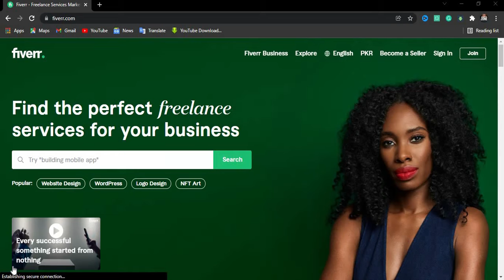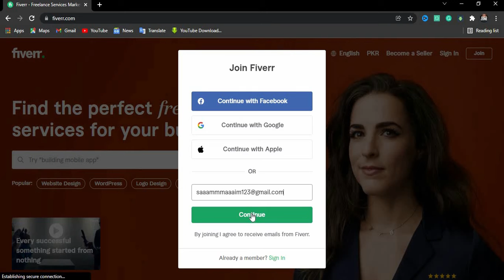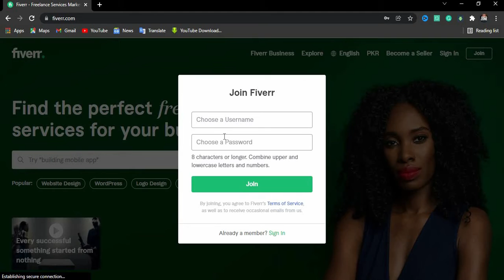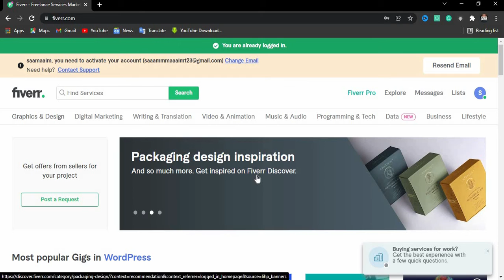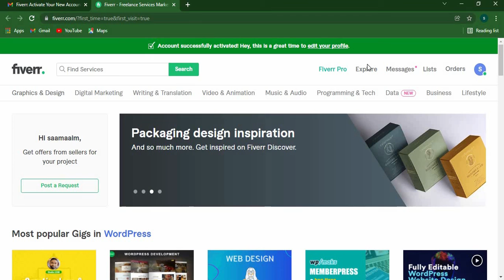How To Create a New Account on Fiverr || Earn Money On Fiverr || Fiverr Account Kaise Banaye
ASLAMOALAIKUM FRIENDS
informative zone
Earn Money On Fiverr
 Fiverr Account Kaise Banaye
Learn How To Create  Account on Fiverr and earn money online using fiverr in pakistan.in this video i will tell you how how  To Make Fiverr New Account .also i will tell you how to make money online in Pakistan free at home.watch this video and learn to create an account on Fiverr in Urdu.
How To Create Fiverr Account 2021
______________/LINKS\_____________________________